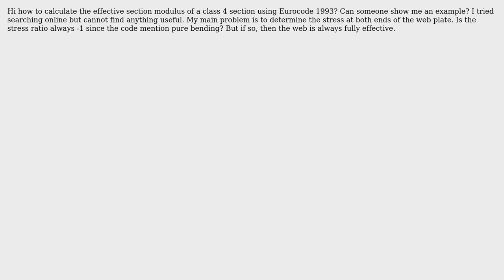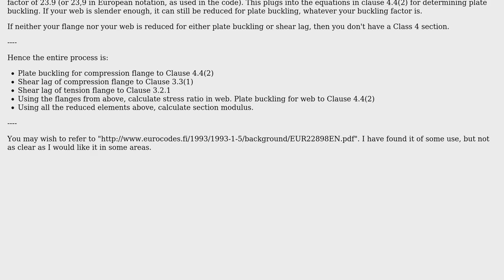Engineering: How to calculate effective section modulus of a slender section?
With thanks & praise to God, and with thanks to the many people who have made this project possible! You are responsible for your own actions.